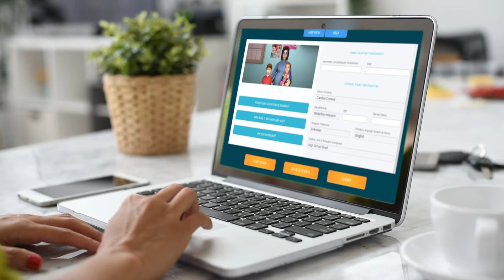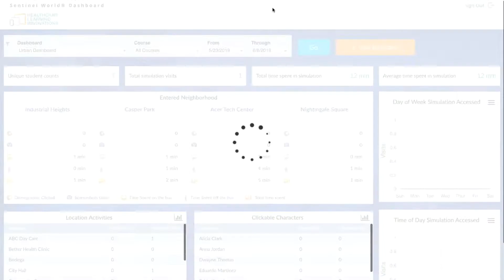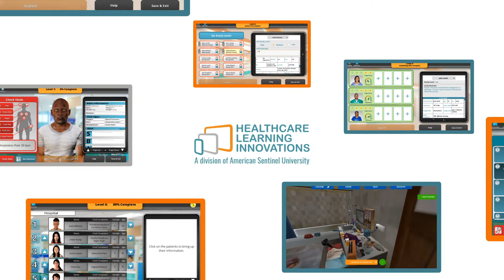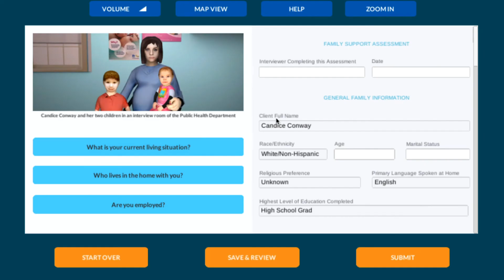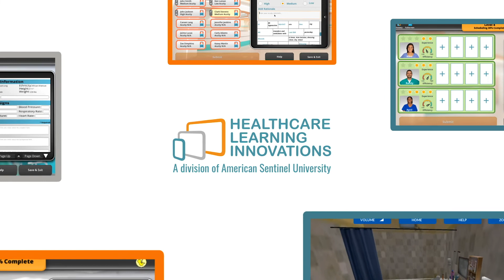Virtual Nursing Simulation Overview 2019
Healthcare Learning Innovations, a division of American Sentinel University, is transforming nursing education with a portfolio of unique, immersive, gamified simulations that accelerate learning and improve critical decision-making. The organization’s flagship virtual nursing simulation products, Sentinel City® and Sentinel Town® as well as a portfolio of virtual clinical scenarios, are developed in collaboration with expert nurse educators.